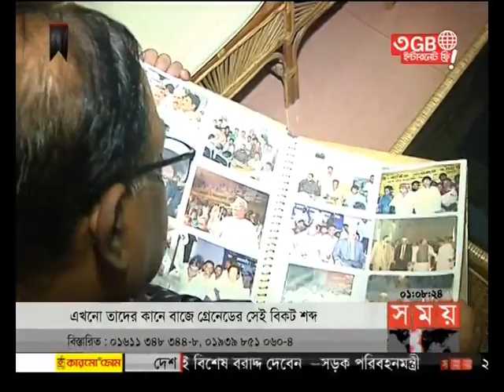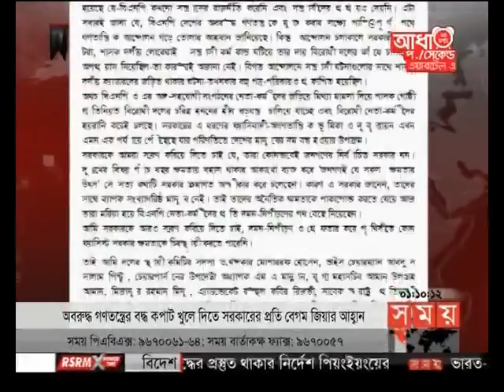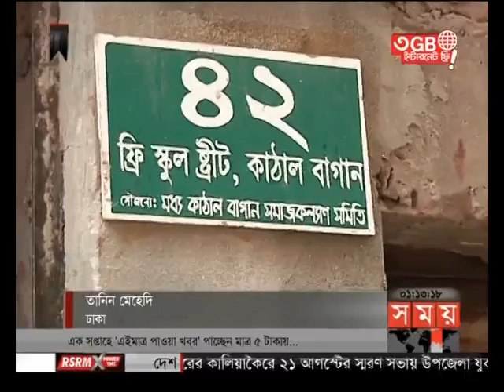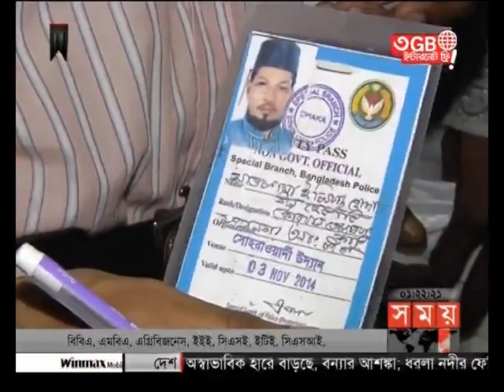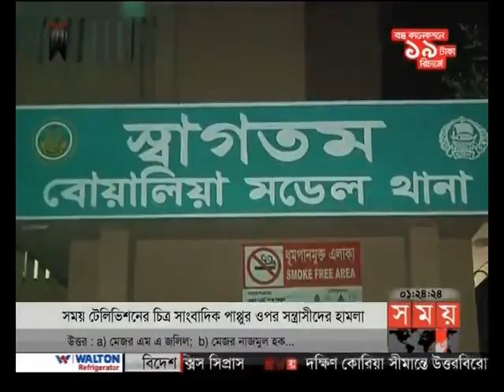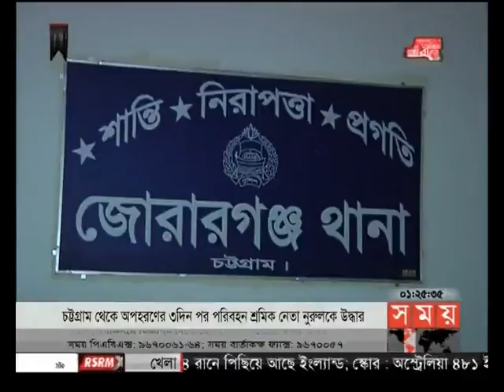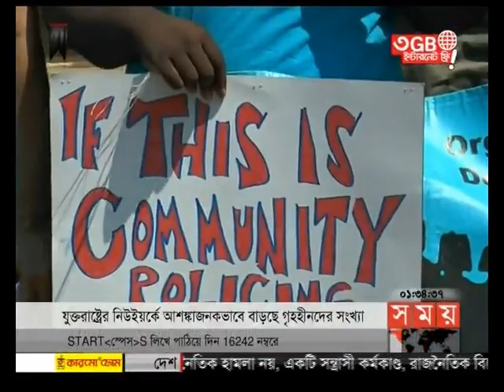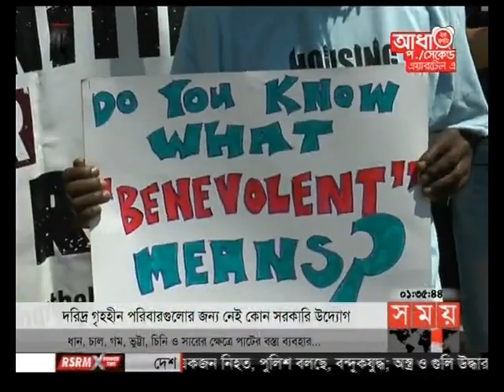প্রবাসে সময় (রাত ১টা)